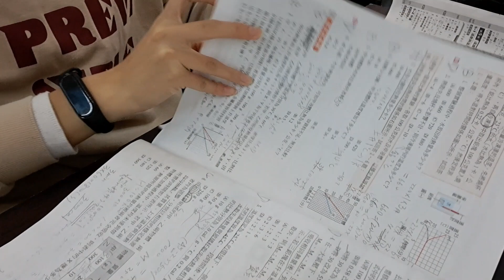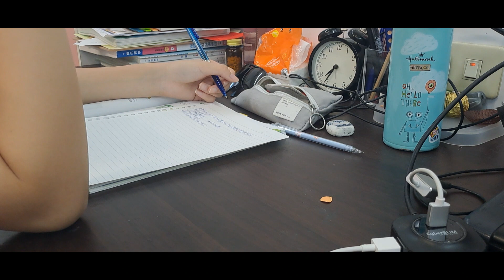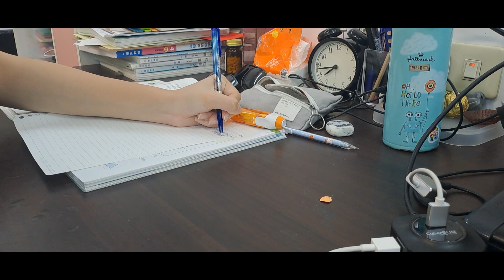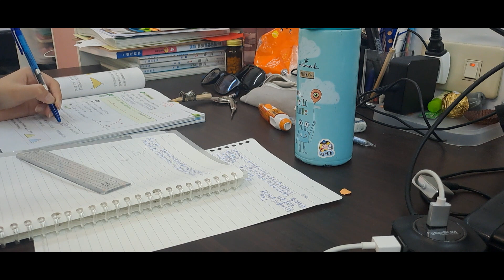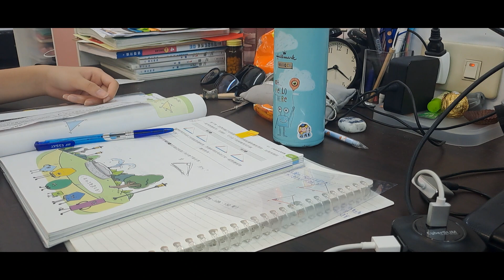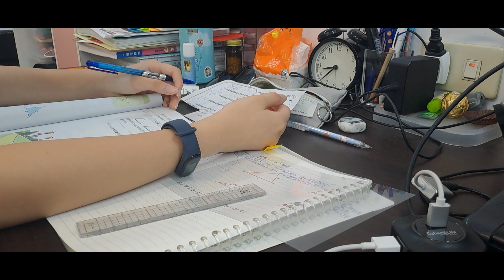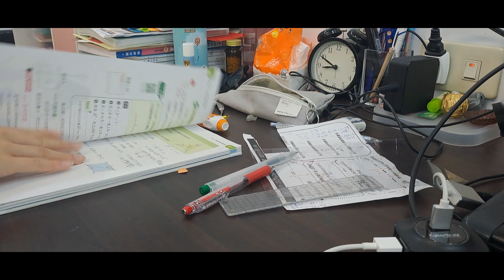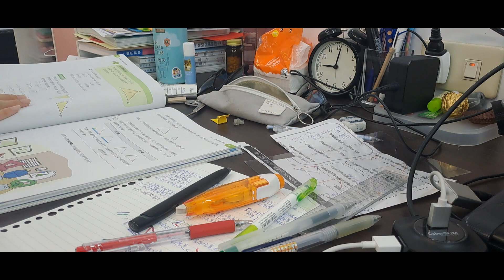STUDY WITH ME 🧑‍🤝‍🧑🌟: The benefits of studying with a group【Daylof】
Here we share study music, as well as a lot of  videos of this subject「study with me」, hoping to bring inspiration and help to you.

📚 | We know learning isn't always easy, but together we can progress and enjoy it. 📜
Join me on your learning journey with 'Study With Me' videos that motivate and relieve pressure.
Let Daylof 🐑 be your learning partner and let's achieve progress together. 🎐

Lack motivation to study? Can't concentrate and struggling to get through your readings? Study with me for 2.5 hours! 🍃Ease your anxiety and cultivate positivity.
Don't feel like studying? Join me and study together to regain warmth and tranquility in your heart. 🍃
STUDY WITH ME 3 HOURS! 🎐🌊This video is made for those who lack motivation and feel lonely when studying/with study music that soothes your anxiety.
No motivation to study? Feeling restless? The solution is here! Join me and let's study for 1 hour. ⏰🌅

Track Info
Title: Sleeping Sheep
Artist: The Green Orbs
Genre: Children's
Mood: Calm